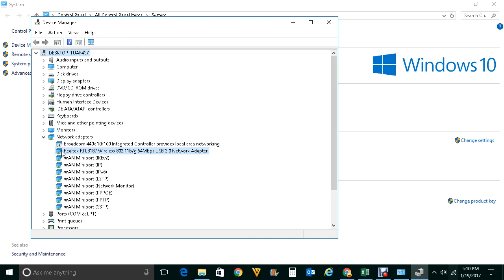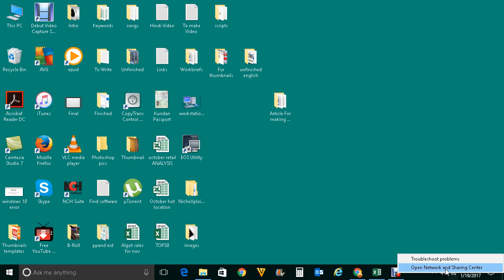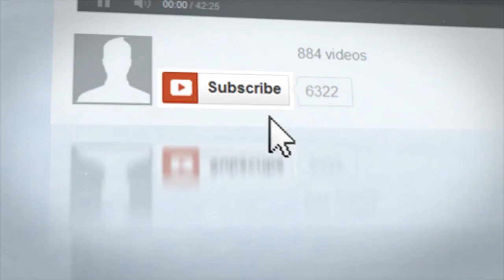Fix Windows 10 store not working error code 0x80072efd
If you open windows 10 store then you may not be able to open it and you get an error code which is like this. Let’s see how to fix this.

1. Right click on internet connection icon and select “Open Network and sharing center”.
2. Click on “Internet Options”.
3. Click on “Connections” tab.
4. Click on “LAN settings”.
5. Under proxy server, remove the proxy options.
6. Click on “OK” and then on “OK”.
7. Now try to open Windows 10 store and you should be able to do it this time.

This video also answers some of the queries below:

store error code 0x80072efd
microsoft store not working
windows store not working windows 10
0x80072efd xbox one
windows 10 app store
microsoft store not working windows 10
0x80072efd windows 10 store
windows 10 store note connecting